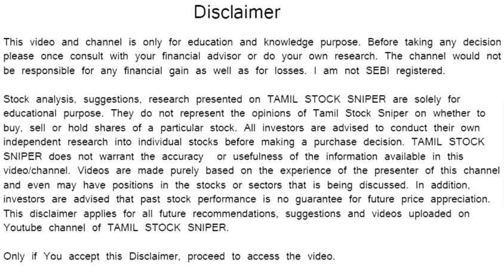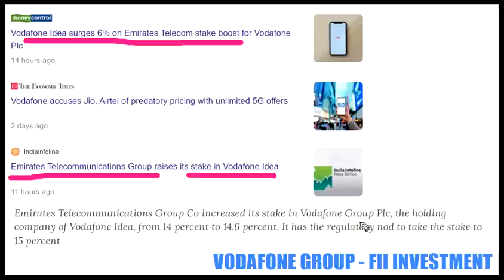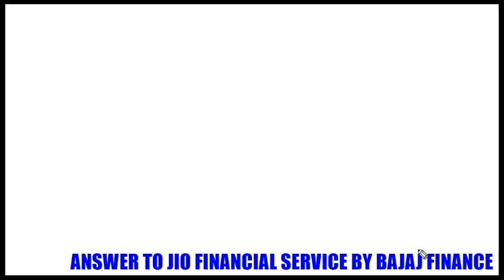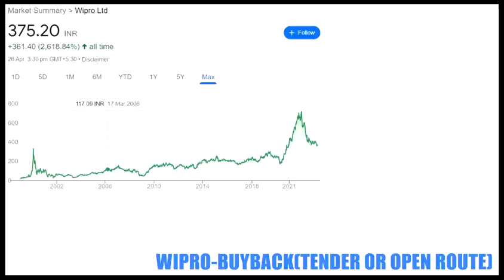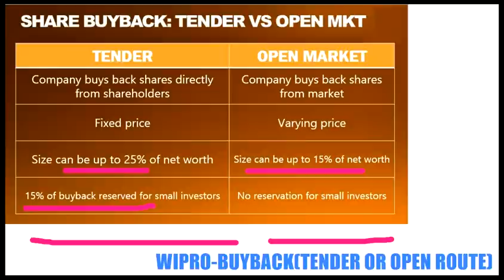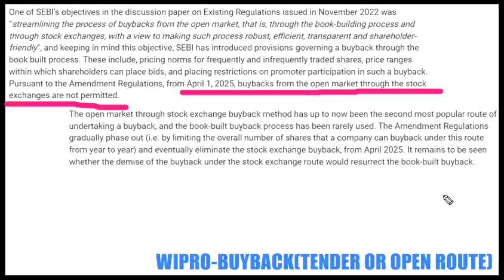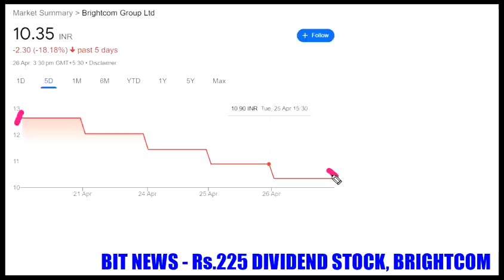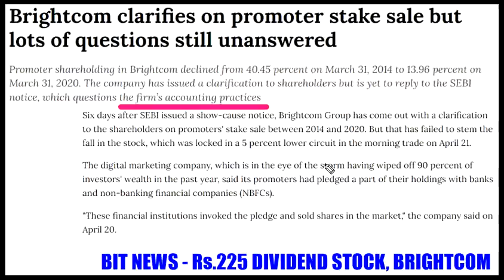WIPRO முடிவு மக்களை UPSET செய்யக்கூடும் | BRIGHTCOM SHARE-NEW UPDATE | Rs.225 DIVIDEND | VODAFONE